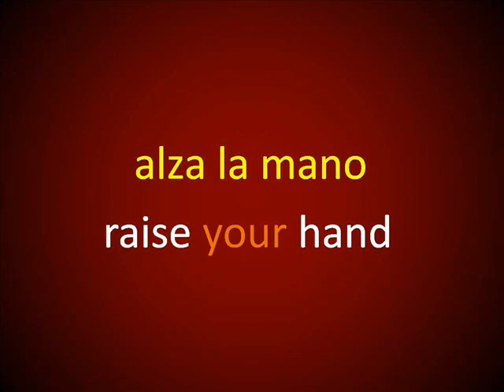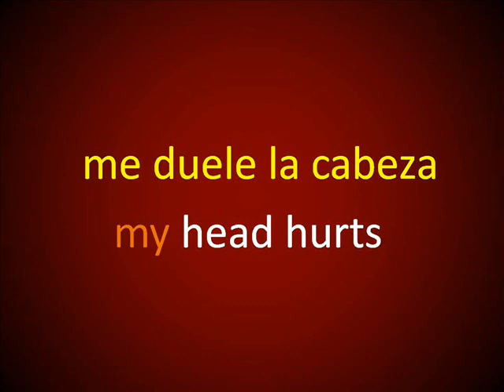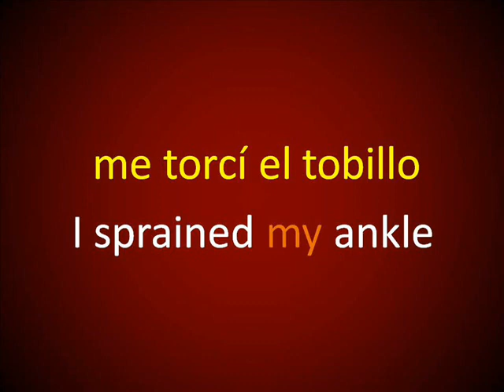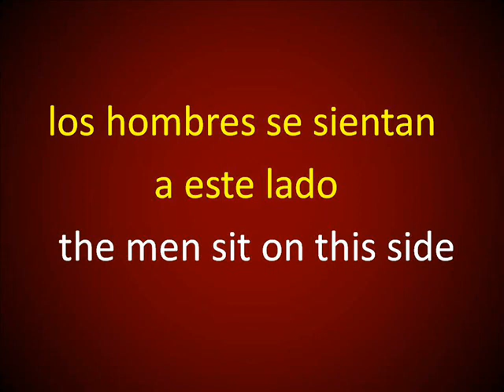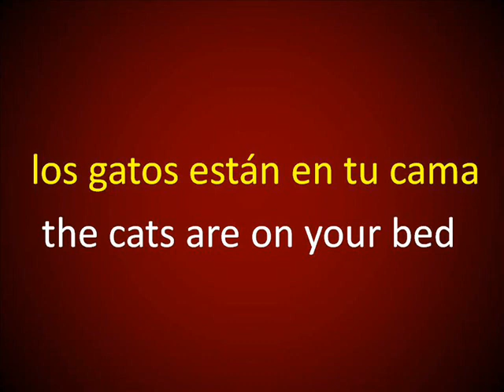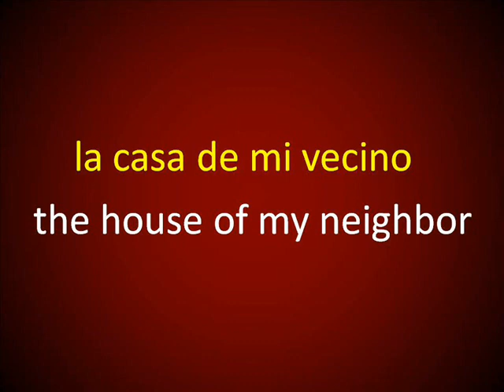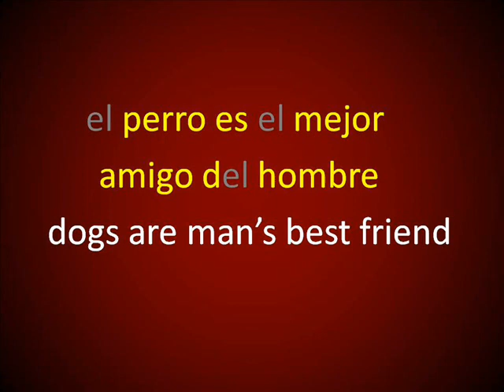Inglés Americano - Cuándo No Usar 'The' (Lección 114)